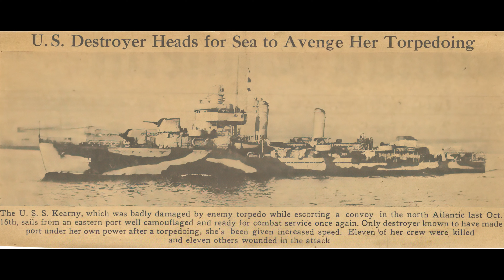USS Kearny: The First US Ship Attacked of WW2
Think you know U-Boats?

USS Kearny (DD-432), a Gleaves-class destroyer, was a United States Navy warship during World War II. She was noted for being torpedoed by a German U-boat in October 1941, before the U.S. had entered the war. She survived that attack, and later served in North Africa and the Mediterranean.

She was named for Commodore Lawrence Kearny (1789–1868).